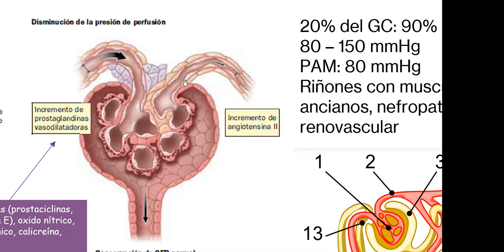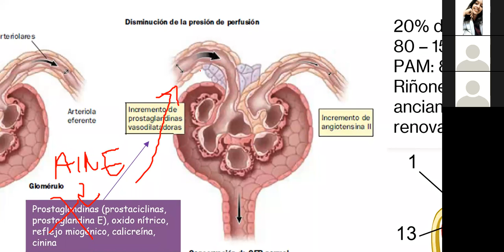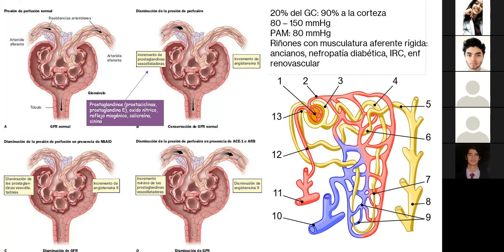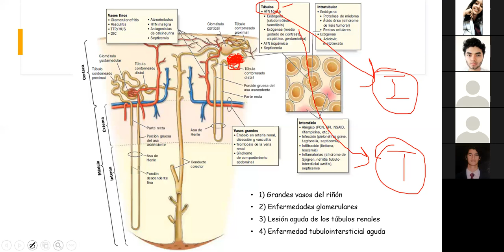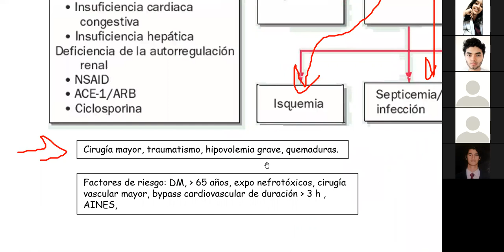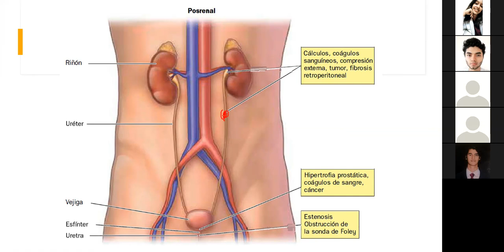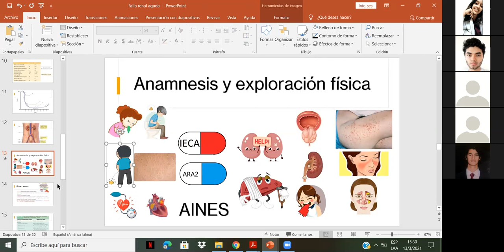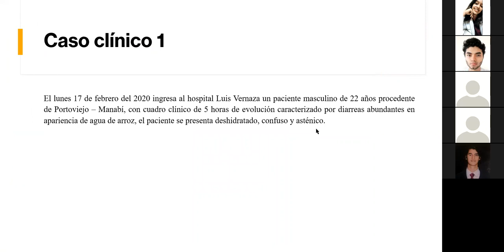Clase 9.2 - Falla renal aguda 13-Mar-2021